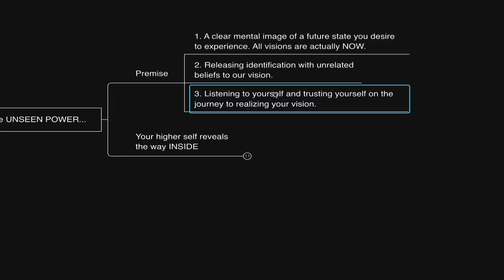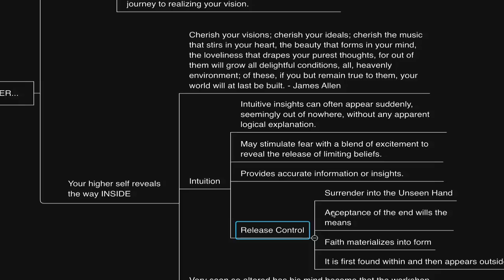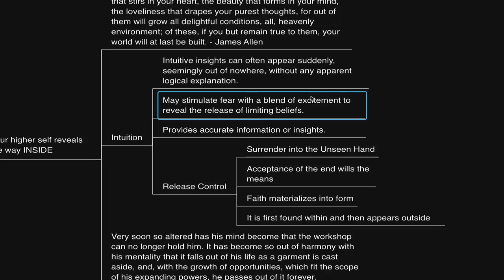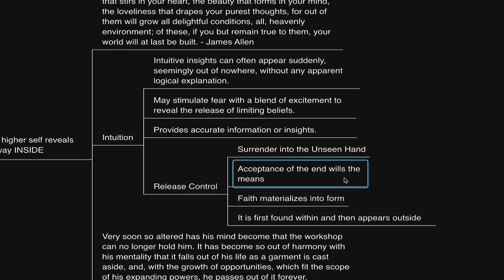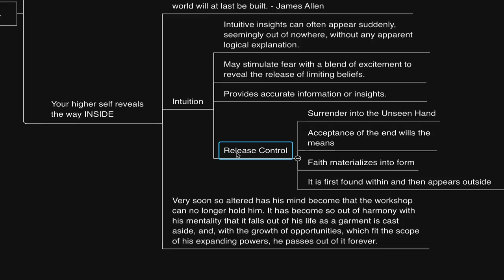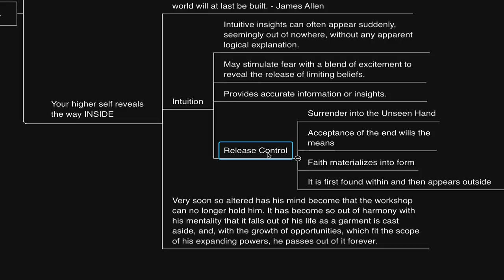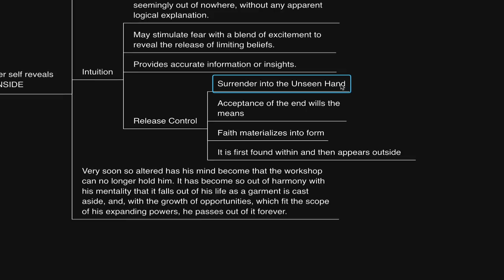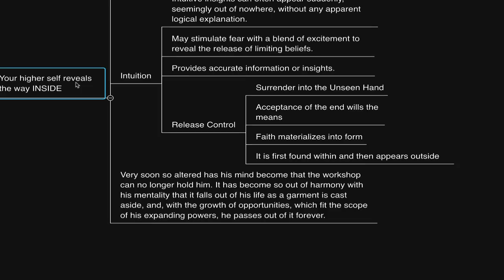KNOWING beyond thinking... (The way of INTUITION, Sixth Sense)